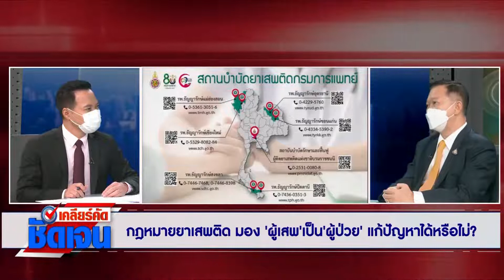กระบวนการคัดกรองผู้ป่วยไปบำบัดรักษา เคลียร์คัดชัดเจน 7มิย65